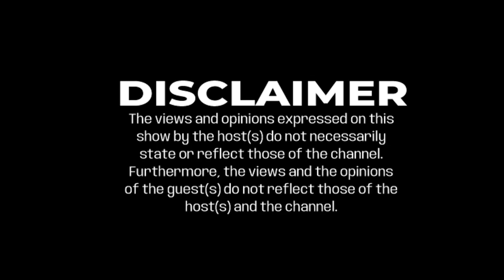STR8 TALK EP. 21 | SIZWE NINETEEN on big artists stealing Quantum Sound , Tik Tok , meeting Mujava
📹Shoot : Choppa Media & Motheo Motaung
🖥️Edit : Mfana Magriza
🎧🎤Sound : T-Smash

Host : 🎙️ @MfanaMagriza
Co-host : 🎙️ @Ms_ange.cali